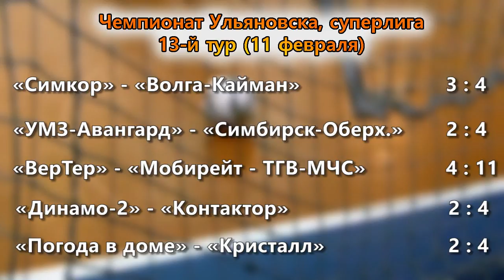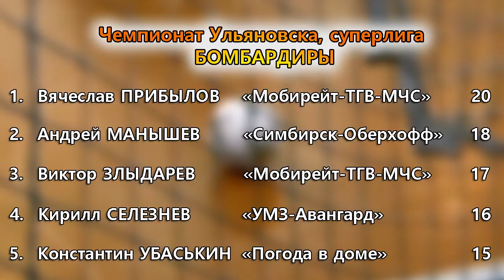"Контактор" в два раза сильнее "Динамо-2"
Мини-футбольный "Контактор" продолжает успешное выступление в чемпионате Ульяновска в Суперлиге. После победы над одним из фаворитов "Волгой-Кайман" "заводчане" уверенно обыграли "Динамо-2". Причем, для этого команде тренера Виталия Шарова не понадобилось забивать во втором тайме.